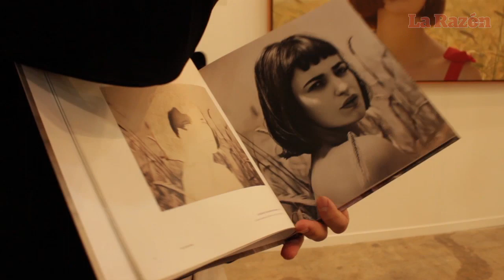Yigal Ozeri en Zona Maco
El pintor hiperrealista de origen Israelí, presentó cinco pinturas en la exposición más importante de arte contemporáneo en la Ciudad de México.